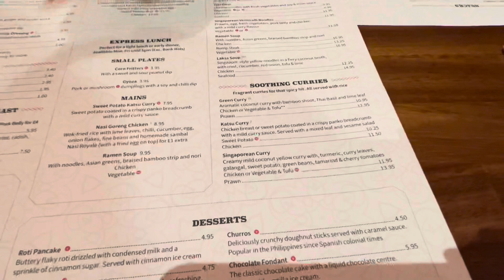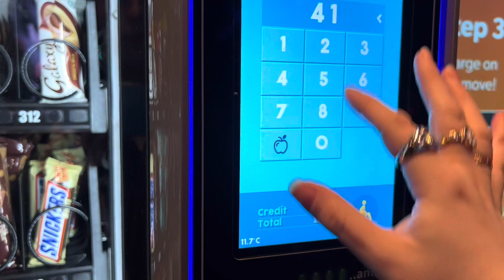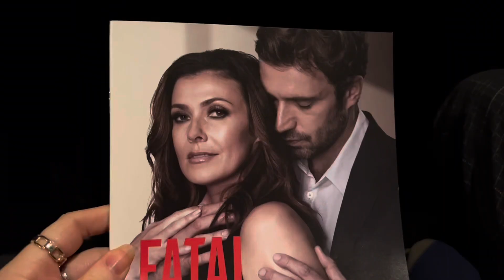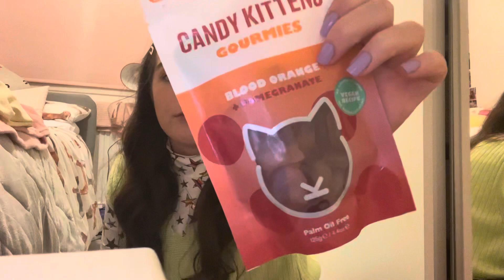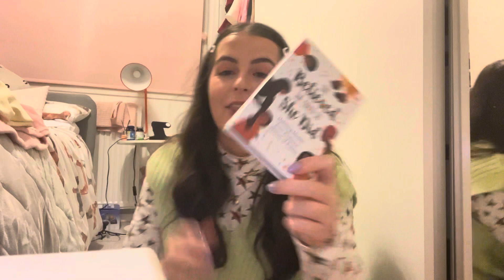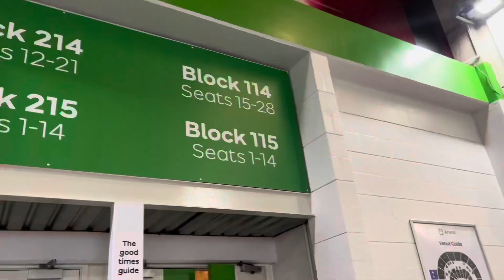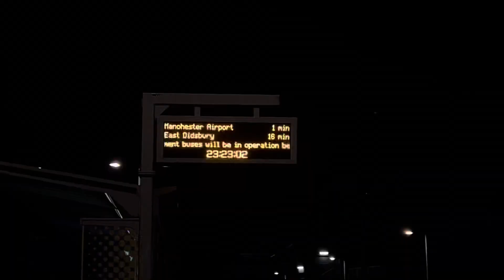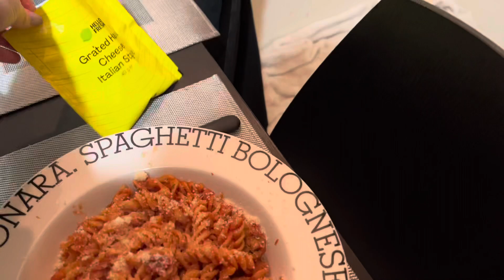Weekly Vlog || Going To The Cinema, Theatre, Concert & Football !!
Weekly Vlog ❤️